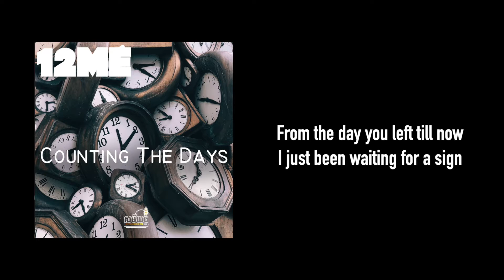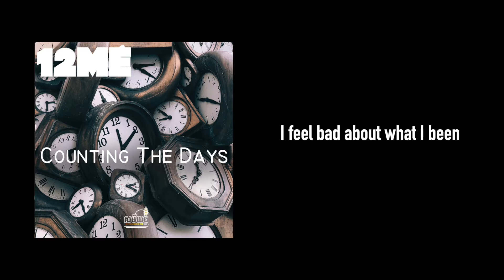12ME "Counting the days" Lyrics video